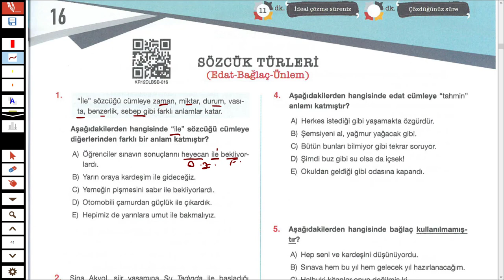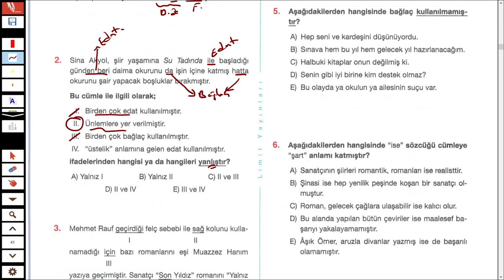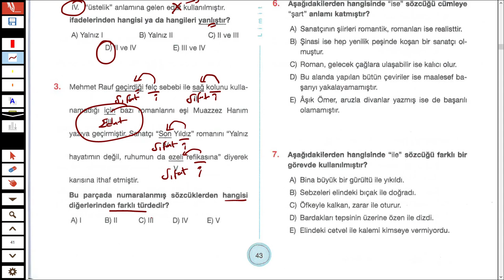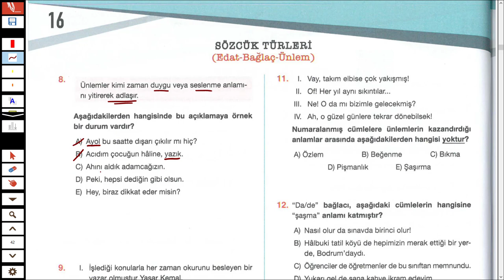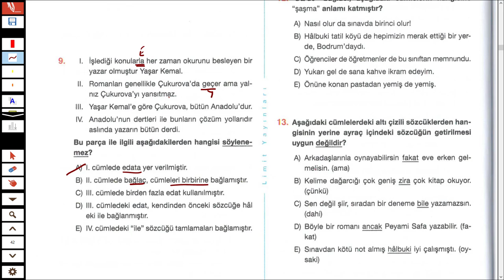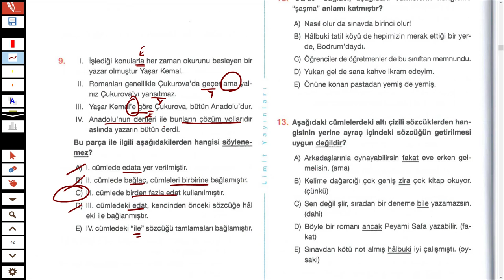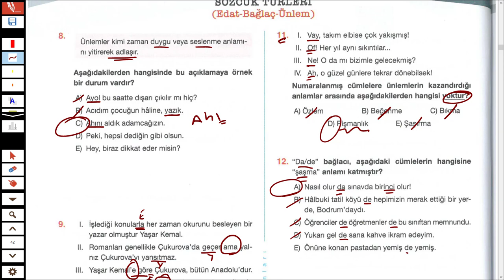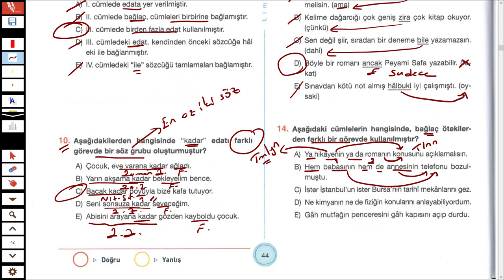LİMİT YAYINLARI - LİMİT KRONOMETRE DİL BİLGİSİ SB - EDAT BAĞLAÇ ÜNLEM 16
Merhaba 2023tayfa ve 2023tayfaçalışıyor sizler için sözcüktürlerinden edat bağlaç ünlem konusunun testlerini çözdüm.

İyi seyirler.